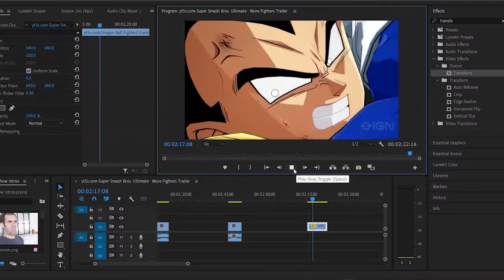VS show intros be like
I don't know what drove me to make this to be honest.